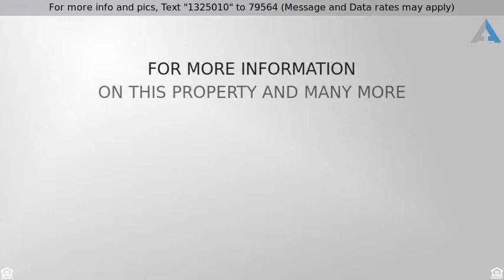Priced at $460,000 - 38307 N 7TH Street, Desert Hills, AZ 85086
Enter through the custom iron gate into the courtyard with a sparkling fountain, custom pavers and beautiful vegetation. This incredibly keep SW territorial home with travertine floors granite counters knotty alder cabinets, spacious family room w/gas fireplace, formal dining/living area with 10 foot ceilings, kitchen island with custom lighting, dine-in kitchen, breakfast bar, and pantry. Master suite with walk-in closet, dual vanities, jetted tub. 3 add'l bedrooms all new carpet huge covered extended patio w pavers, builtin BBQ and bar, gas fire pit, fountain all over looking 6 stalls with runs, arena & mountain views. 3 car garage with storage cabinets, plenty of room for trailers/RV's, nicely vegetated lot w trees shrubs and flowers, shared well with one other home, separate dog run.